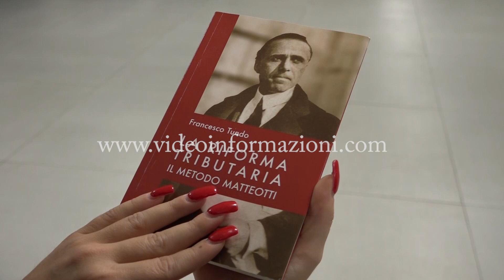Matteotti, giurista e politico: esempio per i giovani e di buona amministrazione